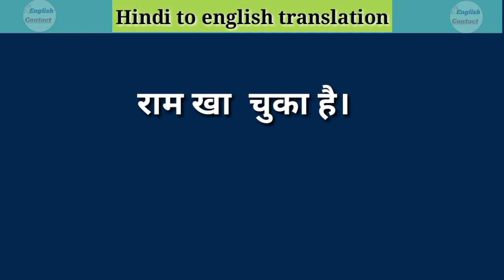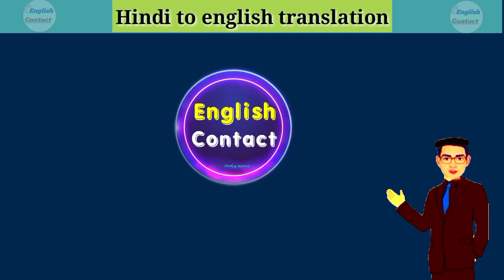Ram kha chuka hai ka english translation // राम खा चुका है का अंग्रेज़ी अनुवाद करना सीखे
दोस्तों इस छोटे से वीडियो में हमने सीखा एक सेंटेंस को इंग्लिश में कैसे बोलते हैं सेंटेंस को ना केवल हमने सिर्फ सीखा बल्कि इसे समझा भी  ताकि आप इसी तरह के और भी सेंटेंस आसानी से अंग्रेजी में बना सके